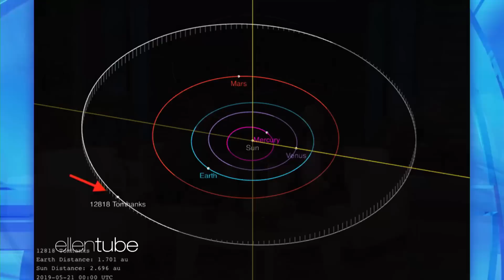Tom Hanks Gets Schooled on Nebulae by Kid Astronomy Expert Jerry Morrison III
Ellen invited back kid astronomy expert Jerry Morrison III to chat with actor and space enthusiast Tom Hanks... and to teach him a few things about planets and nebulae.